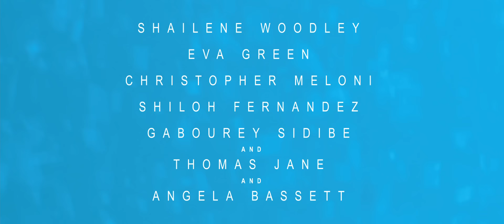White Bird in a Blizzard Official Trailer #1 (2014) - Shailene Woodley, Eva Green Movie HD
Kat Connors (Shailene Woodley) is 17 years old when her perfect homemaker mother, Eve (Eva Green), a beautiful, enigmatic, and haunted woman, disappears - just as Kat is discovering and relishing her newfound sexuality. Having lived for so long in a stifled, emotionally repressed household, she barely registers her mother's absence and certainly doesn't blame her doormat of a father, Brock, (Christopher Meloni) for the loss. In fact, it's almost a relief. But as time passes, Kat begins to come to grips with how deeply Eve's disappearance has affected her. Returning home on a break from college, she finds herself confronted with the truth about her mother's departure, and her own denial about the events surrounding it...